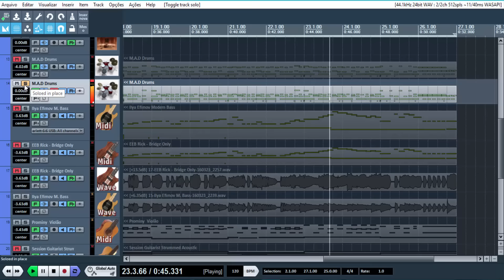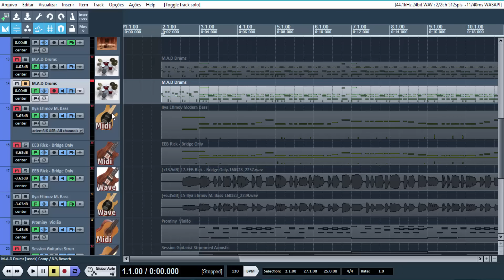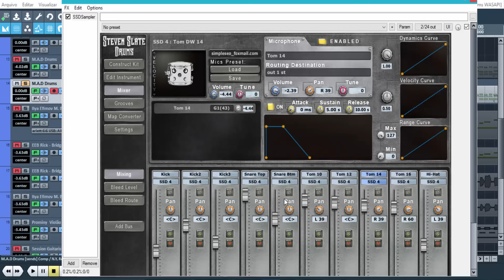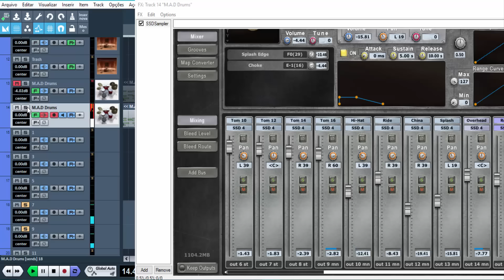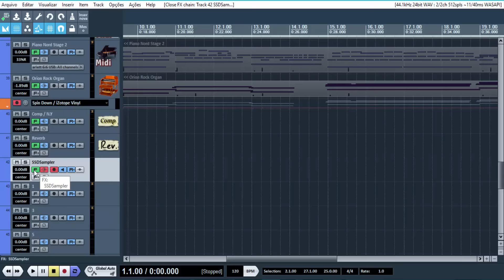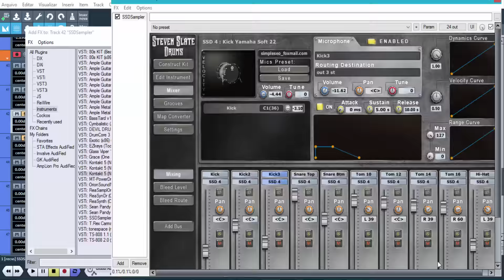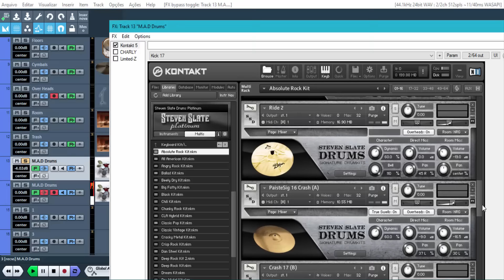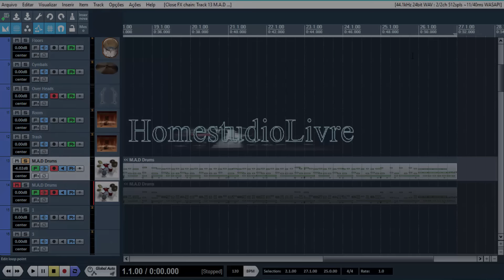Steve Slate Drums Platinum 4 Multicanais no Reaper 5 [PT-BR ]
Steve Slate Drums Platinum 4 Multicansi no Reaper 5
Neste vídeo damos dicas de como você pode separar cada peça dessa bateria em canais individuais dentro do Reaper 5